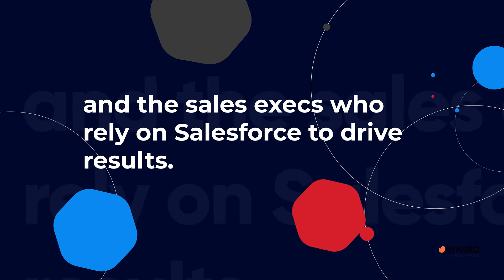Event Text Promo 2